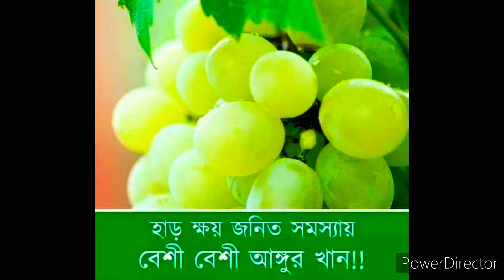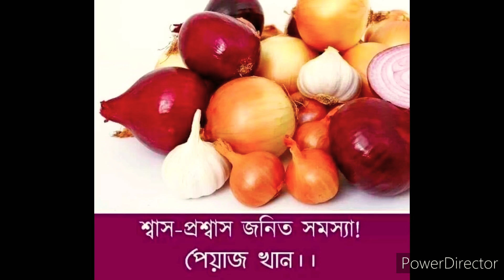আপনি কোন সমস্যায় ভুগছেন /health tips